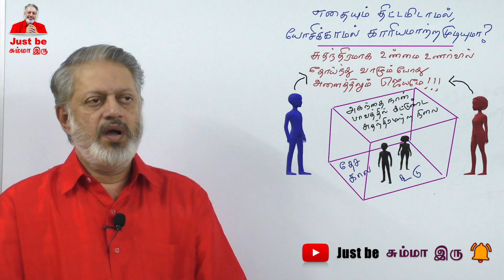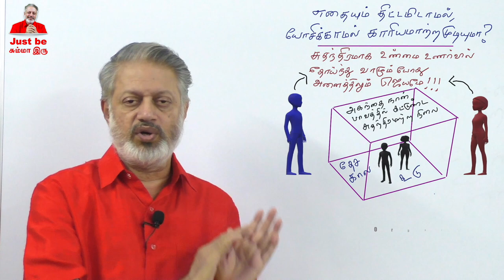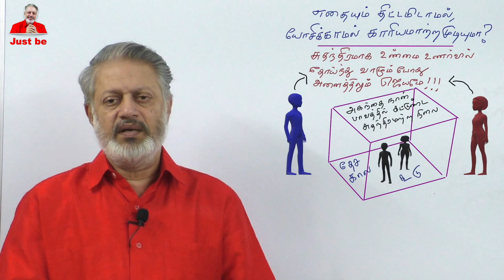எதையும் திட்டமிடாமல், யோசிக்காமல் காரியமாற்ற முடியுமா?